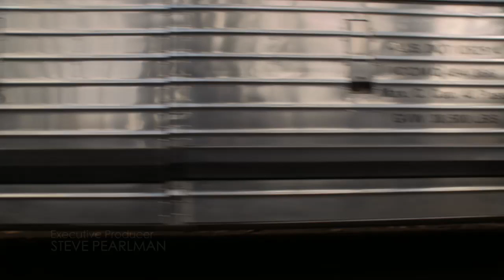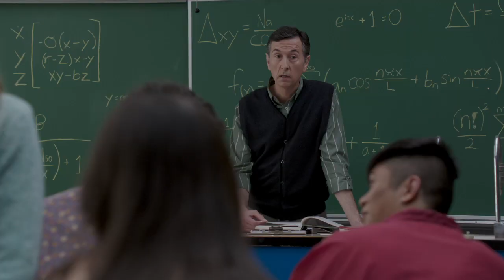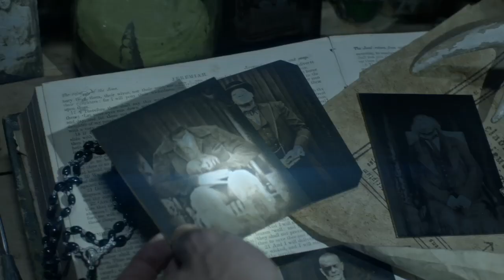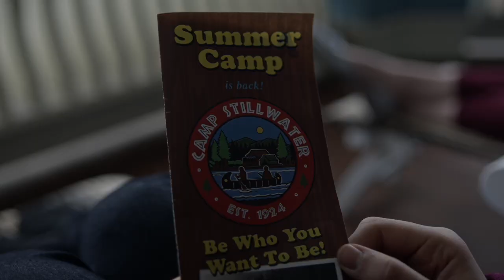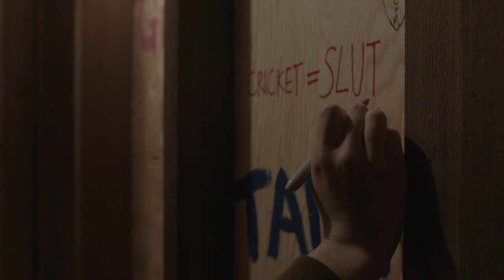Watch the First Full Episode of Dead of Summer on YouTube! | Freeform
Don't miss ALL NEW episodes of Dead of Summer on Tuesdays at 9pm/8c on Freeform!